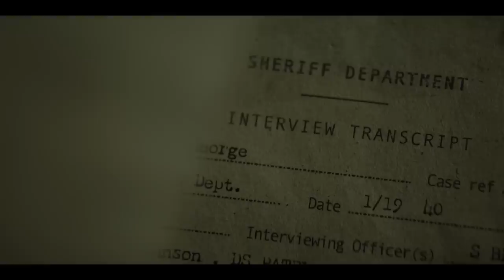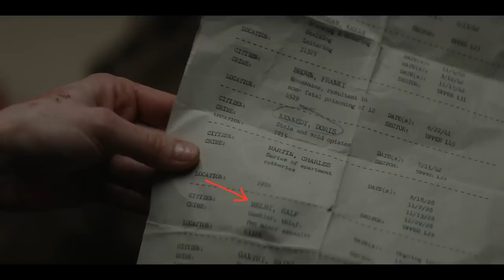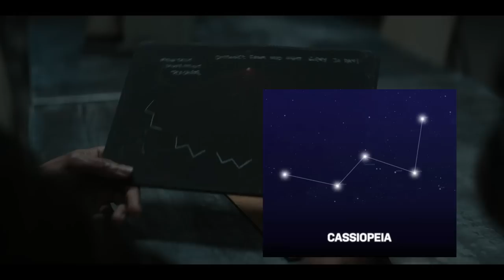SILO Episode 5 Breakdown, Theories & Clues!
In this video we take a deep dive, review, and delve into the biggest mysteries and theories surrounding episode 5 Apple TV's new sci-fi mystery SILO starring David Oyelowo, Rashida Jones, Rebecca Ferguson, and Tim Robbins.

0:00 Intro
0:20 Hidden Clues in The Files
1:31 Marnes, Sims & The Janitor Closet
4:02 What’s Going on With Bernard?
4:25 Sandy & Juliette
4:54 First Look At The Judicial Offices
5:14 The “Friends of The Silo”
6:09 Lucas, The Stars & Cassiopeia
6:53 Microchip, Camcorder, and The Two Big Pact Mysteries
8:01 The Pez Dispenser
8:30 Trailer Sleuthing
9:42 Conclusion